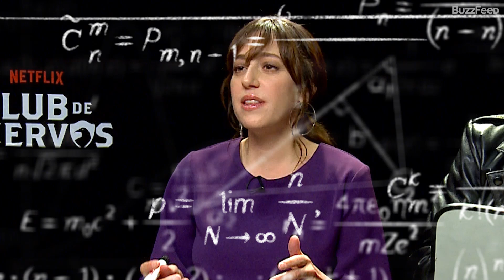¿Qué tan bien se conoce el cast de Club de Cuervos?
¿Cuál es la comida favorita de Jesús Zavala? ¿Cuál es el mayor miedo de Mariana Treviño?

Encuentra mucha más diversión, quizzes, estilo de vida, viajes y cultura pop